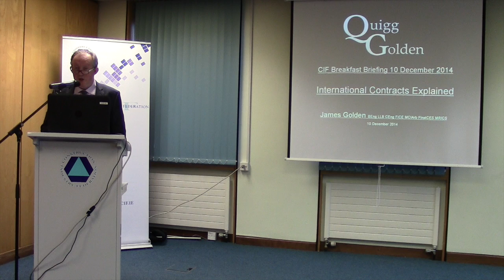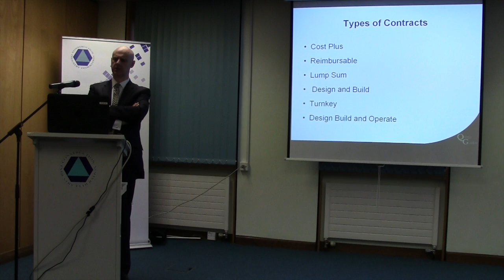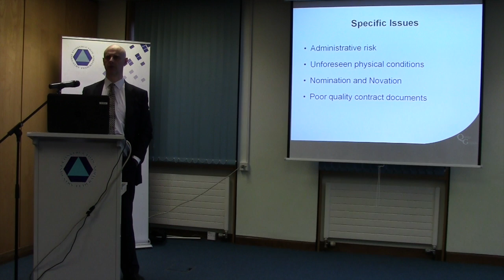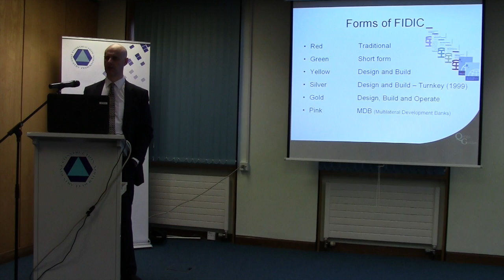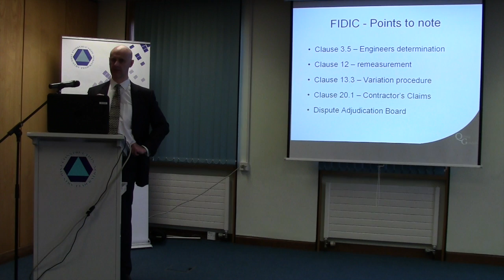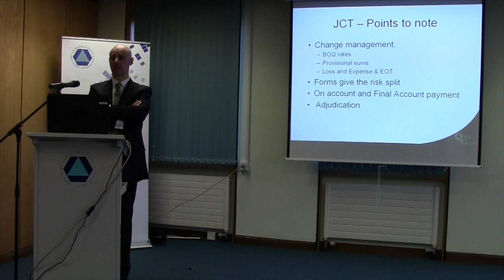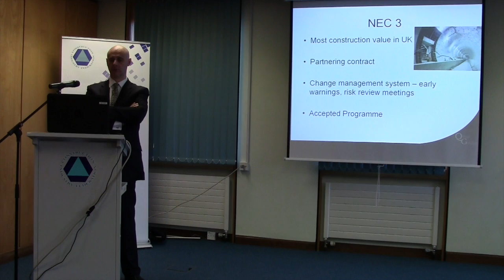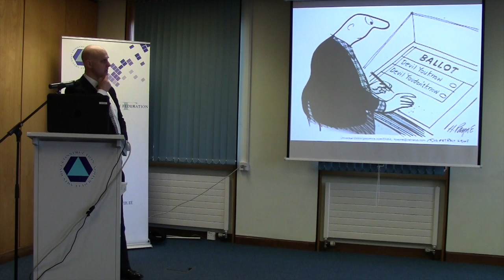International Construction Contracts Explained Briefing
International Construction Contracts Explained - CIF Briefing with James Golden of Quigg Golden.  Covers the FIDIC, JCT and NEC forms of construction contract.